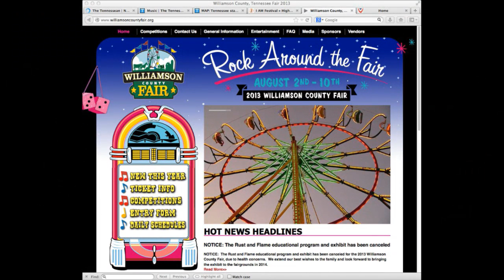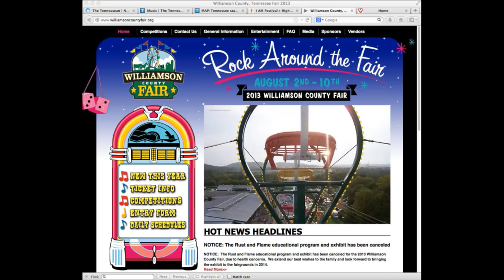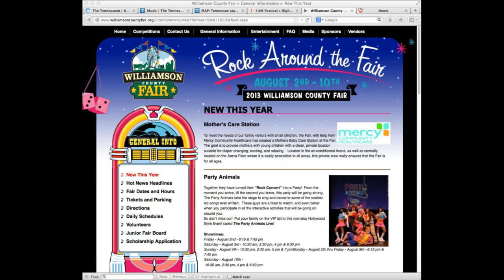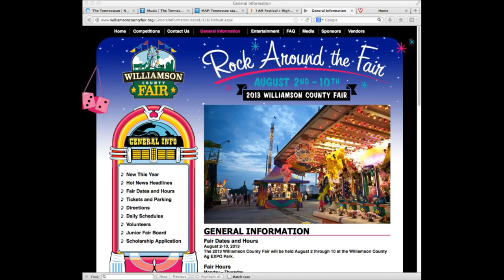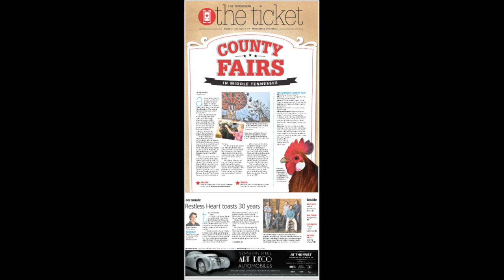The Ticket: What you should know about the Williamson County Fair, I Am Festival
Tennessean writers Dave Paulson and Jay Powell offer the 'know before you go' info on the Williamson County fair, the Old Crow Medicine Show concert at Woods Amphitheater and the I am festival, all happening this weekend in Nashville.